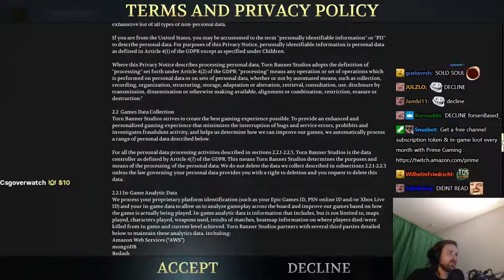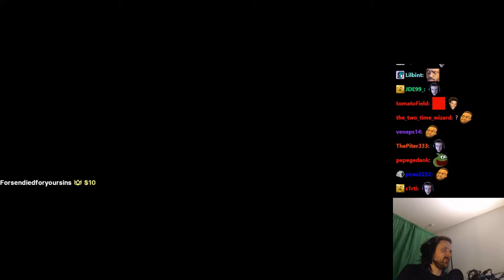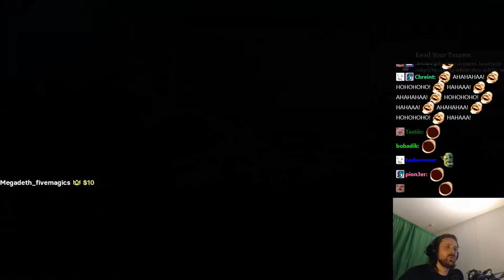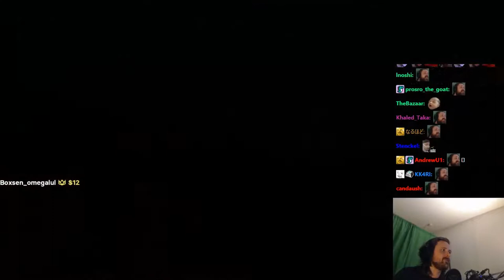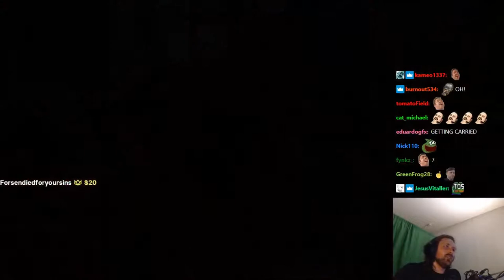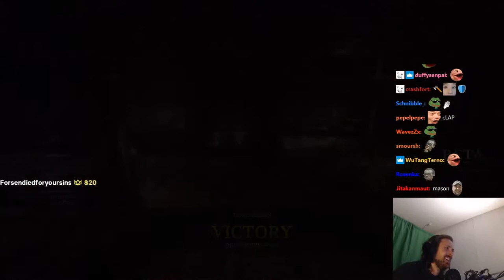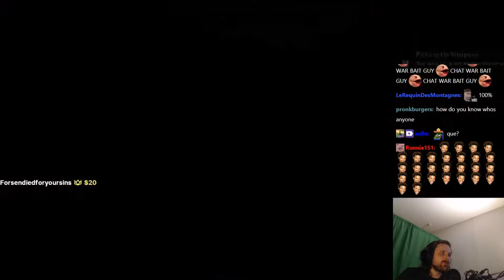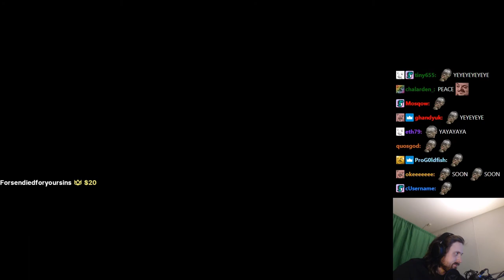Forsen plays CHIVALRY 2 BETA! - Part 1 (with Chat)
Stream Duration: 5:50:08
General
Format : MPEG-4
Format profile : Base Media
Codec ID : isom (isom/iso2/avc1/mp41)
File size : 15.0 GiB
Duration : 5 h 50 min
Overall bit rate mode : Constant
Overall bit rate : 6 148 kb/s
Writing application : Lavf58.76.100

ID : 1
Format : AVC
Format/Info : Advanced Video Codec
Format profile : High@L4.2
Format settings : CABAC / 4 Ref Frames
Format settings, CABAC : Yes
Format settings, GOP : M=3, N=120
Codec ID : avc1
Codec ID/Info : Advanced Video Coding
Source duration : 5 h 50 min
Bit rate mode : Constant
Bit rate : 6 003 kb/s
Width : 1 920 pixels
Height : 1 080 pixels
Frame rate mode : Variable
Frame rate : 60.000 FPS
Minimum frame rate : 20.000 FPS
Maximum frame rate : 62.500 FPS
Color space : YUV
Bit depth : 8 bits
Scan type : Progressive
Bits/(Pixel*Frame) : 0.048
Stream size : 14.7 GiB (98%)
Source stream size : 14.7 GiB (98%)
Color range : Full
Color primaries : BT.709
Transfer characteristics : BT.709
Matrix coefficients : BT.709
mdhd_Duration : 21007072
Codec configuration box : avcC

Audio
ID : 2
Format : AAC LC
Format/Info : Advanced Audio Codec Low Complexity
Codec ID : mp4a-40-2
Bit rate : 129 kb/s
Channel(s) : 2 channels
Channel layout : L R
Sampling rate : 48.0 kHz
Frame rate : 46.875 FPS (1024 SPF)
Compression mode : Lossy
Stream size : 322 MiB (2%)
Source stream size : 322 MiB (2%)
Default : Yes
Alternate group : 1
mdhd_Duration : 21009002